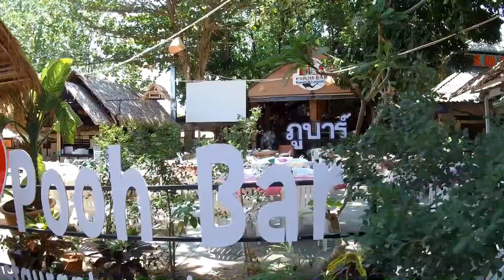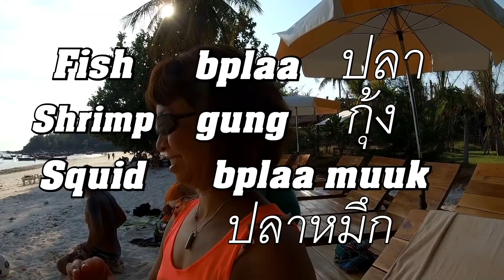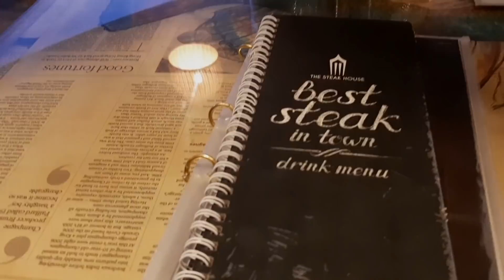Most Romantic Island In Thailand. couples Paradise. เกาะหลีเป๊ะ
Vlog#587 A great place to be in Thailand with beautiful Beaches and scenery. Have a romantic day in the crystal clear ocean waters or a dinner on a moonlight beach. Another great day in paradise.